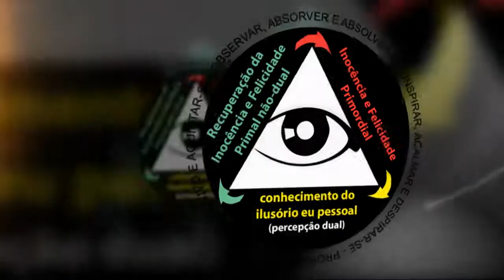Enquanto na mente adquirida não sabemos o que é relação